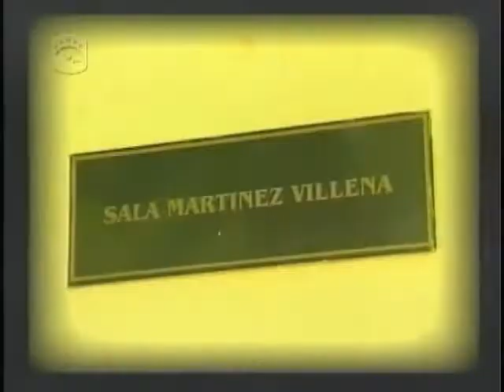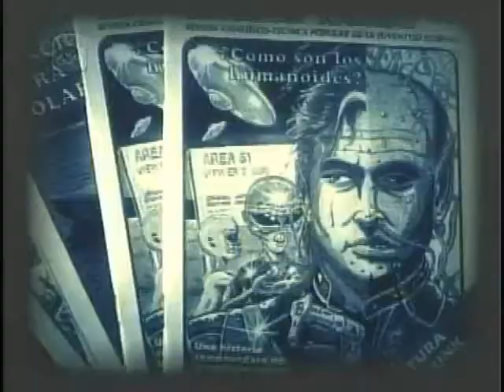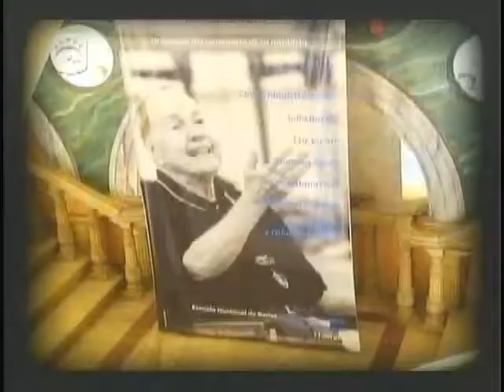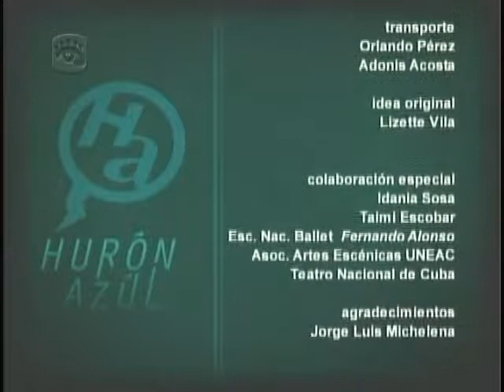HURÓN AZUL Logros y retos de la enseñanza en las academias cubanas de ballet